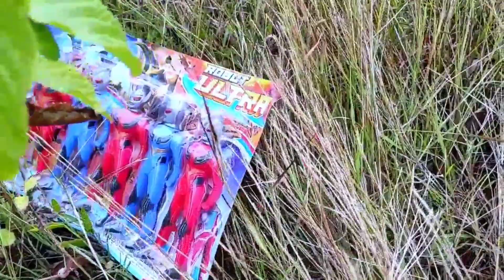MENEMUKAN MAINAN PAHLAWAN SUPER ‼️ Pahlawan Avengers, Ultraman | To Sendana